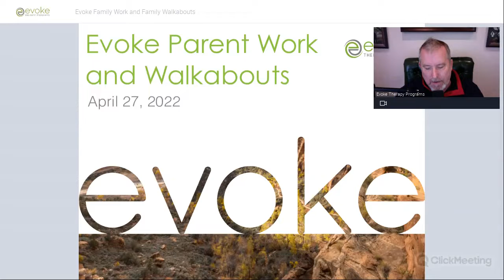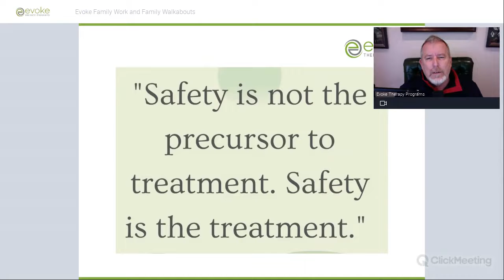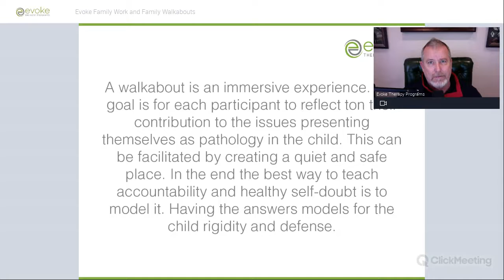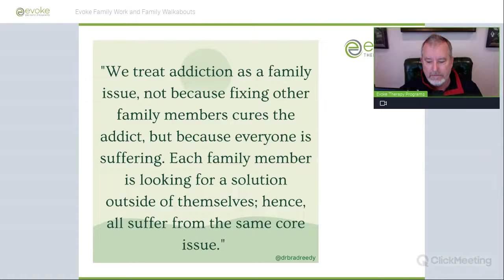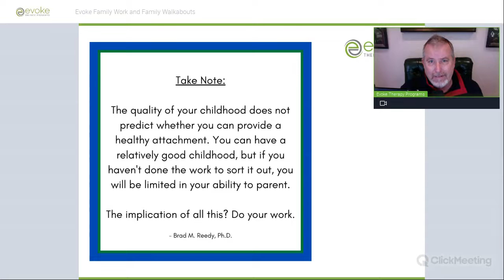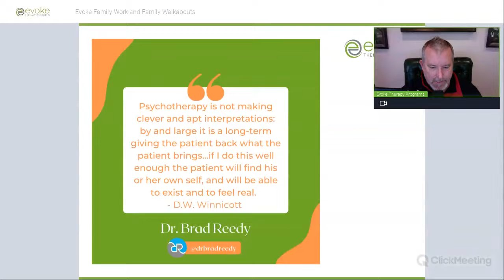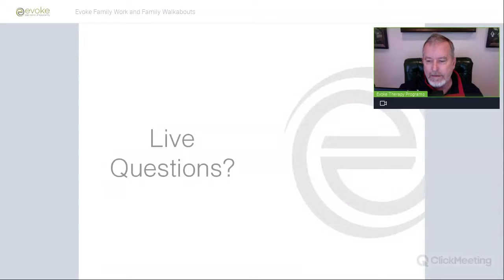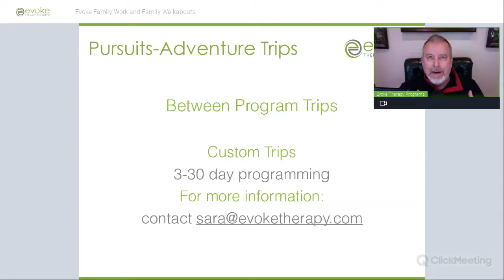Evoke Family Work and Family Walkabouts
Dr. Brad Reedy talks about the importance of parent work, both while their child is away at wilderness/treatment, but also as a routine practice. He shares, "Doing your own work isn’t about 'You caused it, you broke it, you gotta fix it.' Doing your own work is modeling for your child to do *their* work.” In this context he also discusses Family Walkabouts at Evoke, and why they can be a benefit to all.